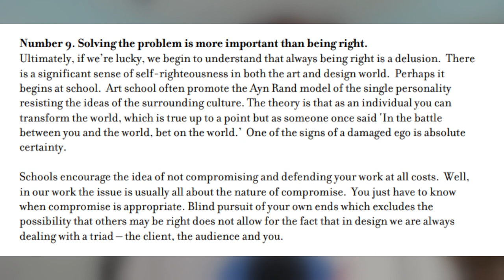What A Graphic Designer Taught Me About Writing, Pt. 4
Milton Glaser's lecture, "What I Have Learned" is paying me endless dividends -- as a creator generally, and as an SF&F author too.

In this video: "Solving the problem is more important than being right."